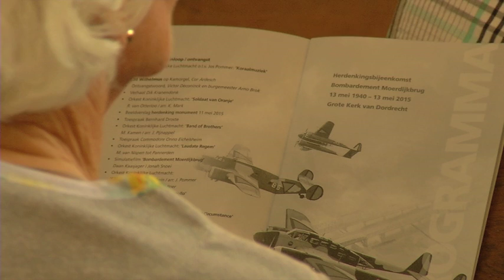Bombardement Moerdijkbrug herdacht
NI20150513 herdenking